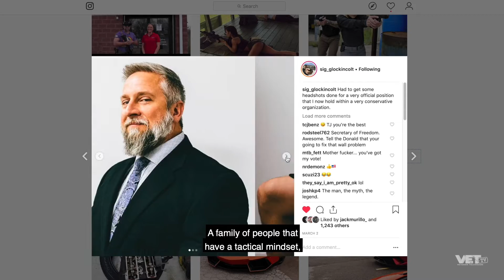TJ Kirgin - Spotlight | VET Tv [halfsode]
The Spotlight is on TJ Kirgin from Tactical Sh*t this week! Catch him behind the scenes on the set of Checkpint Charlie.